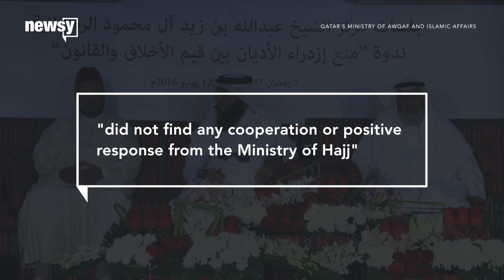Qatar's citizens may still be barred from Mecca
Amid Saudi Arabia and Qatar's diplomatic spat, there are varying reports about whether Qataris would be allowed to make the pilgrimage to Mecca.